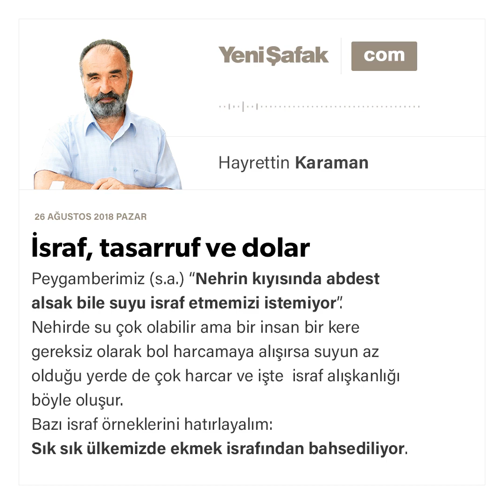Makale: İsraf, tasarruf ve dolar - Prof.Dr. HAYRETTİN KARAMAN / 26.08.2018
İsraf, tasarruf ve dolar

Peygamberimiz (s.a.) “Nehrin kıyısında abdest alsak bile suyu israf etmemizi istemiyor”.

Nehirde su çok olabilir ama bir insan bir kere gereksiz olarak bol harcamaya alışırsa suyun az olduğu yerde de çok harcar ve işte israf alışkanlığı böyle oluşur.

Bazı israf örneklerini hatırlayalım:

Sık sık ülkemizde ekmek israfından bahsediliyor ve israf edilen ekmek ile milyonlarca aç insanın doyabileceği ifade ediliyor; ama biz yine de ekmeği israf ediyoruz.

Okumuş yazmış sözde kültürlü insanlar da sonradan görmüş olanlar da açık büfe usulü yemek aldıklarında yiyeceklerinden fazlasını alıyorlar, kendileri almazsa çocukları alıyor onlara ses çıkarmıyorlar, masadan kalktıklarında çöpe gidecek ekmeğe, yemeğe ve meyvaya bakınca insan kime ne diyeceğini bilemez hale geliyor; zaten bir şey diyecek olsanız sizi azarlamaya hazır duruyorlar.

Evlerimizde birçok eşya, alet, giyecek vb. var; çoğumuz bunları dayanabilecekleri son güne kadar kullanmak yerine farklısını, yenisini, daha fiyakalısını, konu komşuda gördüğümüz yeni çıkanını görünce mevcudu atıyor, ötekini alıyoruz.

Yüz liraya alabileceğimiz, mal edebileceğimiz bir şeyi sırf marka düşkünlüğü yüzünden bin liraya alanlarımız oluyor.

On liraya lahmacun, hatta pide var; pek inanmak istemedim ama bu tatilde bir moda tatil yerinde yetmiş liraya lahmacun satanlar ve alanlar olmuş.

Her evde çocuklara mahsus oyuncakların yığıldığı bir depo var. Oyuncakları kanıksamış olan çocuklarımıza alınan, getirilen yeni bir oyuncağın ömrü bazen bir saati bulmuyor; çocuk ya kırıyor, ya da bir kenara atıp başkalarına yöneliyor.

Büyük bir âfet olan “zaman israfı” en değerli varlığımız olan ömrümüzü boşa akan sel suyu gibi alıp götürüyor.

Tüketim çılgınlığı, kapitalizmin dellalları veya davulcuları olan reklamcılar sayesinde zirveye tırmanmaya devam ediyor.

Dışarıdan çok alıyor (ithal ediyor) dışarıya az satıyoruz (ihracatımız daha az oluyor). İthal edilenlerin tamamı zaruri ithal malları değil, oranını bilmiyorum ama oldukça önemli bir kalemin ve miktarın gereksiz ithal malları olduğunu biliyorum…

Gelelim tasarrufa.

Bizim dinimiz, ahlakımız, geleneğimiz “sahip olduğumuz malların asıl malikinin Allah olduğunu, bunun bize belli sınırlar ve kurallar çerçevesinde kullanılmak üzere emanet edildiğini” söylüyor. Şu halde bir Müslümanın servetini kural dışı ve topluma zararlı olacak şekilde kullanması emanete hıyanet teşkil ediyor.

Tevbe suresindeki “kenz” âyeti, güncel problemimiz olan döviz stoklama konusunu da içeren güçlü bir uyarıdır:

“Ey iman edenler! Bilin ki yahudi din bilginlerinin ve hıristiyan din adamlarının birçoğu halkın mallarını haksızlıkla yerler ve Allah yolundan alıkoyarlar. Altın gümüş biriktirip Allah yolunda harcamayanları elem veren bir azapla müjdele! / O gün bunlar cehennem ateşinde kızdırılıp onların alınları, böğürleri ve sırtları dağlanacak: İşte yalnız kendiniz için toplayıp sakladıklarınız; tadın şimdi biriktirip sakladıklarınızı!” (9/34-35).

Bu âyeti Kur’an Yolu isimli tefsirimizde şöyle açıkladık:

“Âyette daha sonra, topluma iyi örnek olacak yerde kişisel ihtiraslarını bütün değerlerin üstünde tutan bu din temsilcileriyle birlikte, –özellikle o günkü şartlarda– temel iktisadî mübâdele araçları olan altın ve gümüşü stok ederek ekonomiyi durağanlaştıran ve böylece toplumun çeşitli mahrumiyetlere mâruz kalmasına sebebiyet veren kimselerin de acı veren bir azaba çarptırılacakları bildirilmiştir. Müteakip âyette de, bu cezanın ne kadar ağır olacağını gösteren bir tasvire yer verilmiştir. 34. âyette, Allah’ın hoşnut olacağı yollara harcamak üzere mâkul birikim sağlayan kişilerin bu kapsamda düşünülmemesi için konan özel kayıttan, burada, iktisadî hayatın canlılığını sağlayan mübâdele araçlarını sırf kişisel servetlerini artırma amacıyla kilitleyenlerin kastedildiği anlaşılmaktadır. Bu ifadenin tefsiri sırasında Hz. Peygamber’e ve sahâbîlere atfen zikredilen birçok rivayet de, başta zekât ödemeleri olmak üzere gereken vecîbeleri ihmal etmeksizin ve üzerinde kul hakkı bulundurmaksızın servete sahip olmanın buradaki yergi ifadesinin kapsamında olmadığını göstermektedir. İbn Âşûr, esasen âyetin bu konuya sırf servet sahibi olma ve mal stoklamayı yerme veya hayır yollarına harcama yapmayı övme bağlamında değinmediğini, âyetteki tehdit ifadesinin harcama yapmaksızın (ekonominin tıkanmasına yol açacak tarzda) servet biriktirmeyle ilgili olduğunu belirtir (X, 177).”

(Devam edeceğim.)

Prof. Dr. HAYRETTIN KARAMAN (İslâm Hukuku Profesörü)
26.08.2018 tarihli gazete makalesi. (Perşembe, Cuma ve Pazar günleri yayınlanır.)

Twitter.com/ProfDrKaraman

YouTube.com/user/HayrettinKaraman

Facebook.com/HayrettinKaraman.net